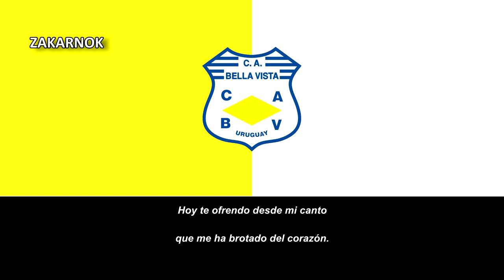Himno del Atlético Bella Vista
Página oficial del club:
El Club Atlético Bella Vista, conocido como Bella Vista es el decimotercer club del fútbol uruguayo en ser fundado, el 4 de octubre de 1920, con sede en Montevideo. Actualmente milita en la divisional Segunda División de Uruguay, segunda categoría del fútbol uruguayo.

Bella Vista suspendió su afiliación en la AUF del fútbol profesional a comienzos de 2014,​ pero retornó a partir de la temporada 2017. El club se consagró campeón del Campeonato Uruguayo en 1990. A su vez, conquistó cinco veces el título de la Segunda División Profesional de Uruguay (1949, 1968, 1976, 1997 y 2005), mientras que en 2010 logró el vicecampeonato de la divisional y en el 1998 se consagró campeón de la Liguilla Pre Libertadores.

Bella Vista también accedió a competiciones internacionales. En total, participó en siete copas internacionales, de las cuales seis fueron por la Copa Libertadores y una por la Copa Sudamericana. Se destaca la Copa Libertadores 1999 en la que alcanzó los cuartos de final,​ luego de obtener la Liguilla Pre-Libertadores el año anterior y conseguir la clasificación.​ Es el 5º equipo uruguayo mejor posicionado en la tabla histórica del torneo.